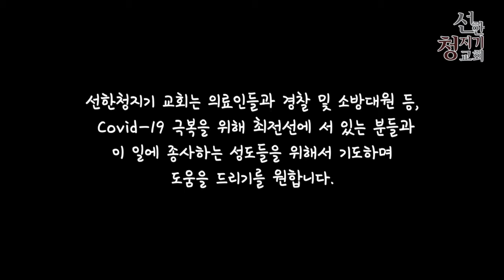선한청지기교회 웨스트 코비나 파이어디파트먼트 마스크 도네이션